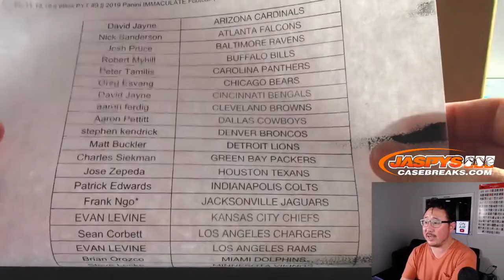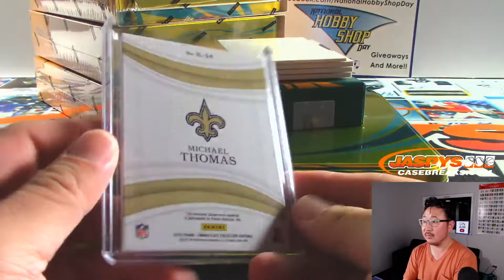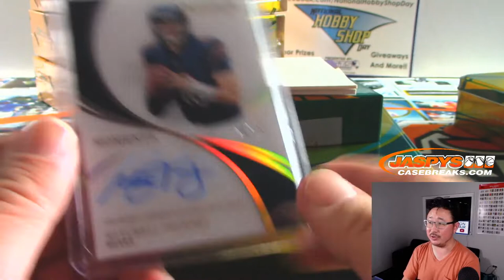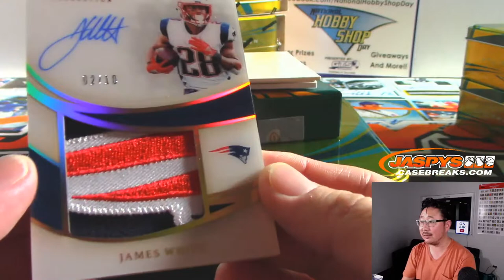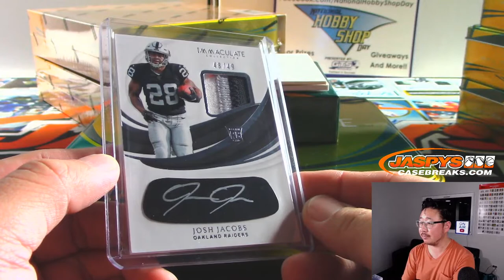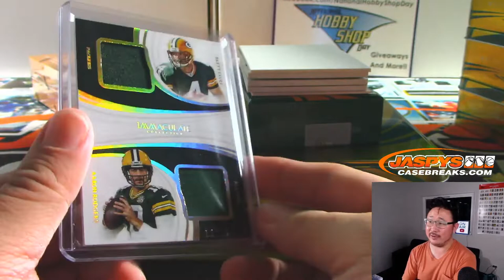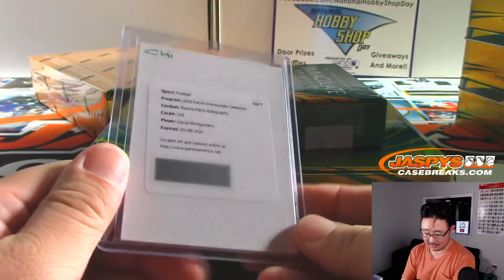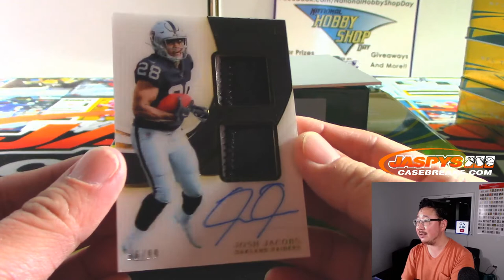Fr, 11.15.19 || 6Box PYT #9 || 2019 Panini IMMACULATE Football (NFL)